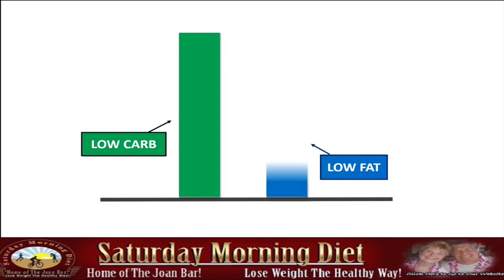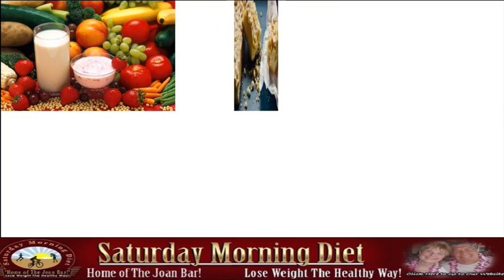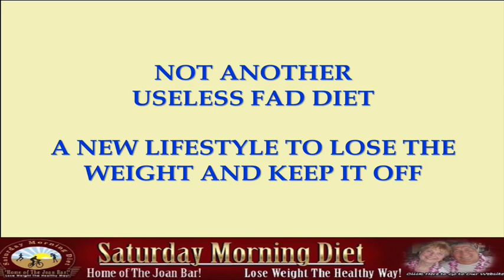Lose Weight Without Starving- The Low Carb Way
When people start thinking about losing weight, they assume they will have to go without the foods they love and feel hungry most of the time. Fad diets tend to leave people feeling lethargic and with no energy. What's worse, once they stop the diet, they find that they start piling on the pounds again.
Of course, your diet plays an important role in your weight. Most doctors will agree that to lose weight in a healthy and balanced way it's important to make proper lifestyle choices.
Unfortunately, the availability of junk and processed food makes it more and more difficult to make proper lifestyle choices and stay healthy.
Did you know that one of the best ways to eat well and lose weight is to reduce your overall carb intake and increase protein intake?
In fact, a low carb/high protein diet has more benefits than just helping you lose weight. It can help you reduce cholesterol, reduce blood sugar levels, and prevent disease.
The Ketogenic diet has helped millions of people to eat healthily and lose weight at the same time.
You can find out how the Ketogenic diet can benefit your health in the book The Ketogenic Diet – Learn How a Low Carb Lifestyle Can Benefit You.
The Ketogenic diet is not just a fad diet, but a lifestyle that sustains weight loss and good health.
Get your detailed plan today!